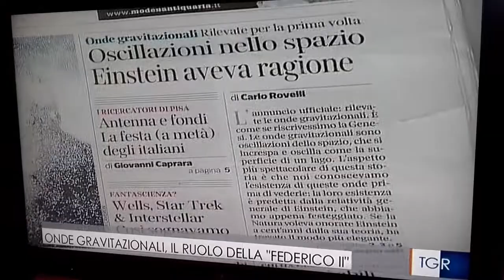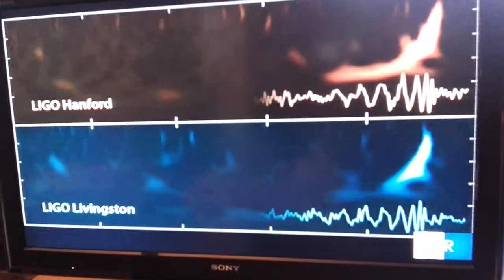onde gravitazionali tgr campania